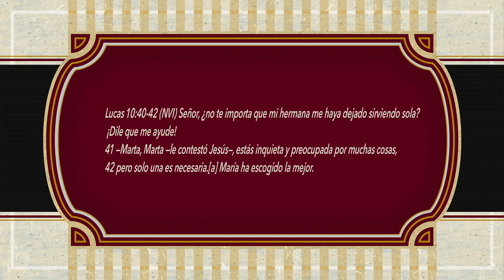ORACIONES PARA REFLEXIONAR. AYUDANDO A QUIEN REALMENTE NECESITA.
AYUDANDO A QUIEN REALMENTE NECESITA
Amado Dios, gracias Te damos por poner en nosotros el deseo de servir, de ayudar a los demás, de buscar la forma de aligerarle la carga a las personas. Sin embargo Señor, danos también la sabiduría para saber cuando lo que hagamos o digamos va a ser de ayuda a alguien más, no queremos emplear nuestro tiempo en donde no va a ser apreciado, no queremos tirar la semilla en lugares donde la tierra todavía no está preparada, no queremos ayudar al que tiene la capacidad de ayudarse por el mismo.
Sabemos que el tiempo es valioso, por lo tanto no lo queremos perder, queremos aprovecharlo al máximo para ver los frutos de nuestro trabajo, muéstranos en que área podemos ser de más ayuda.
No queremos echar en saco roto lo que podamos hacer con alguien, queremos seguir sirviendo, pero donde realmente se aprecie nuestro trabajo.
Por otro lado Padre, ayúdanos a identificar cuándo realmente estamos ayudando y cuándo estamos estorbando, cuando se necesita la ayuda y cuando no es necesaria.
Queremos hacer un bien Señor, no un mal para alguien, si con lo que hagamos vamos a fomentar la pereza, la dejadez o la falta de responsabilidad en las personas, danos la fuerza de voluntad para decir no, aunque nuestra acción no se tome a bien.
En el nombre de Jesús, guianos en todas nuestras acciones Señor, para que lo que hagamos con todo nuestro corazón, haga el efecto esperado.
Amén.
Lucas 10:40-42 (NVI) Señor, ¿no te importa que mi hermana me haya dejado sirviendo sola? ¡Dile que me ayude!
41 —Marta, Marta —le contestó Jesús—, estás inquieta y preocupada por muchas cosas, 42 pero solo una es necesaria.[a] María ha escogido la mejor.